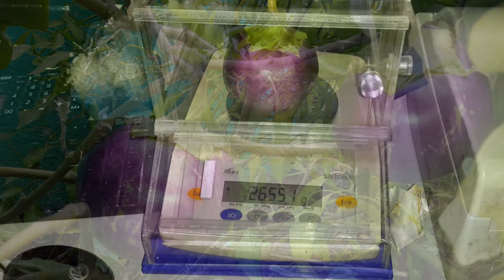terrace garden organic maadi thottam pictures - kanchipuram |Priya Narendran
My Terrace garden ( Maadi Thottam ) started on 2011 and developed stage by stage implementing new techniques from soil to soilless in organic way . The pictures shows my harvested vegetables at early stages , you can watch my latest videos   in this gardening and give me suggestions. I use home made bio techniques for enriched nutrient to plants.

SN Organic Farms (SNOF)

SNOF based in Chennai engaged in Terrace gardening, Landscape designing and other Horticulture.Farming Services (Organic Methods). As this company started in 2012 by Mr.L.Narendran , Post Graduated degree in Master in Farm Technology (Agriculture) From TNAU Coimbatore. The Company is maintained its commitment to quality, and service in this field and , we take pride in serving residential and commercial gardening design institutions, parks and private residences in around Chennai. SNOF dedicated staffs at all levels have built a reputation for attention to detail, customer satisfaction and flexible scheduling.

SNOF has earned the trustworthiness in Residential Terrace Gardening in and round Chennai and expanding its wings to Commercial institutions. Our quality, craft ship, and a tremendous experience in gardening has helped us to become most reputed company.

At Present our area of Expertise focused on Terrace gardening, Hydroponics and Integrated Home Farming and we also provide up training to. Bringing value to people and nature through ecofriendly products, where each person & home creating value to nature by growing green thus we provide a vital solutions in roof top gardening.

Let's grow together, we help people to harvest organic vegetables without harmful chemicals, preservatives and pesticides. By providing all the information, support and solution to grow vegetables, flowers and plants. With the right amount of time and minimum investment, it can be Eco-friendly and healthy.

SNOF provide end to end solution to terrace garden for your daily needs with Grow-bags, Pots, Seeds, Manure, tools and etc. also contact our creative team who will design lawn and other garden materials.

SNOF vision is to create a food chain that is self-produced and free from harmful chemicals, preservatives and pesticides. "LET'S GROW TOGETHER"nature through eco-friendly products with organic vegetables.

Further Our Expertise Extends to
o Vertical Gardens
o Butterfly Gardens
o Rose Gardens
o Vegetable Gardens

SNOF provides excellent commercial gardening and Farming services by Organic Methods, which include landscaping architecture & landscape design, landscape development & landscape execution, landscape maintenance, Garden designing and Plants nursery services.

SNOF continuously seek to improve our services by upgrading our products, techniques and abilities in order to take into account technological improvements both in design and Gardening systems.